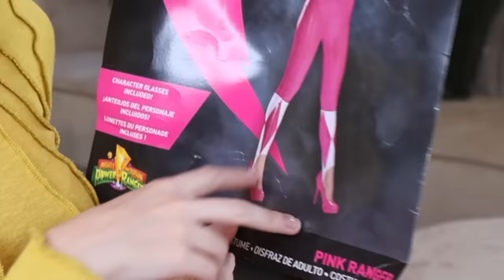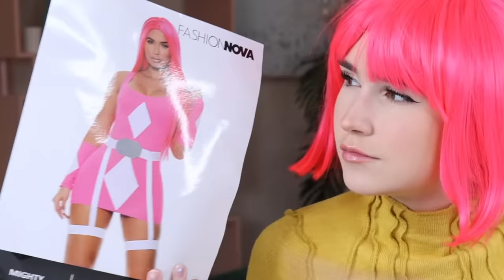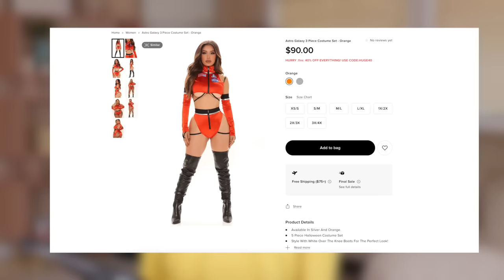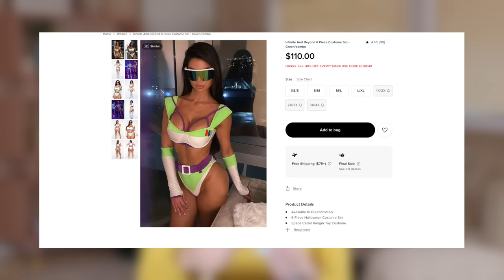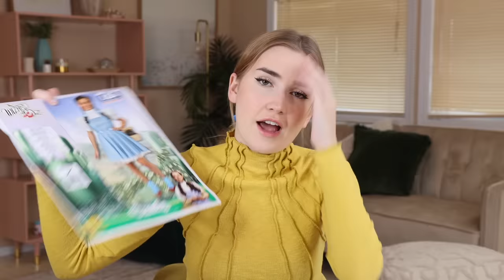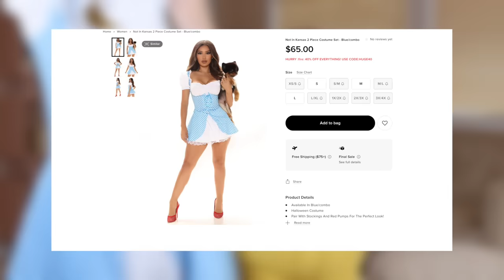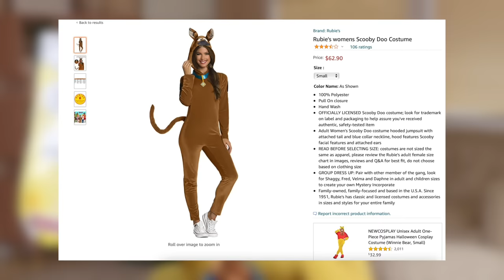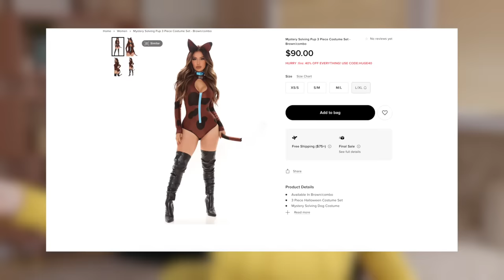fashionnova VS. amazon costumes *who did it better?!*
New Video's EVERY Sunday !!​​

LOVE Mia